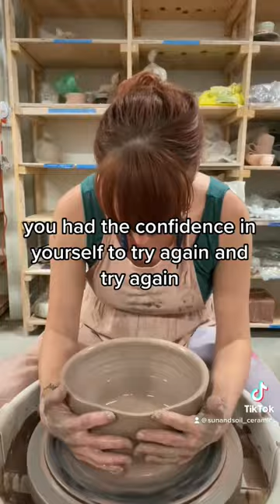I CAN throw big pots! So can you.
This is a lesson in life. It’s not just about pottery, it’s about how you can’t expect to be good at something without first being bad at it and falling on your face in front of people first. Failing is learning. Failing is progress. Failing is necessary and it means that you are challenging yourself. So you. If you’ve failed at something recently, weather it’s making pots or wiping out on a bike,  good job! What did you learn? Now get back up and let’s try again.

Go to sunandsoilgardens.com if you want your own pots made by me!